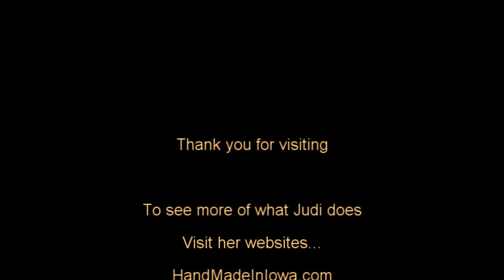Spaghetti Squash 101- Prepare and Cook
In this video I discuss how to prepare and cook a spaghetti squash without added oil or water. It's really easy! Directions are below along with a link to a video demonstration on how to use this method.

Easy Way to Cook Spaghetti Squash

Wash the squash, then cut it in half, either lengthwise or crosswise. The seeds can be scrapped out with the tip of a spoon at this point, or after it is roasted. Place the halves, cut side down, on a parchment paper-lined baking sheet. Place in a preheated 400F oven until the squash can fairly easily be poked with a fork or sharp knife. Remove from oven and allow to cool until it can be easily handled. Turn the squash over and loosen the strands with a fork. Use the cooked squash as needed for your recipe. EASY!

Note: If you prefer not to use parchment paper, the squash can be roasted on a clean, dry glass baking dish. Simply place the halves cut side down on the dish and place it in your 400F oven on the rack in the middle. About 10 minutes into the baking process, slightly move the halves around to loosen them from the glass pan and prevent sticking. They should be fine thereafter, and finish baking as usual.

Also, the squash may be baked whole. Simply poke some holes in it with a fork or knife and place it on a parchment-lined baking sheet or a clean, dry glass baking pan. Place in the oven at 400F and allow it to roast until a fork or sharp knife can easily pierce the shell. Remove from oven and allow to cool enough to be handled. Cut in half and scoop out (and discard) the seeds. Release the strands with a fork and use as usual for your recipe.